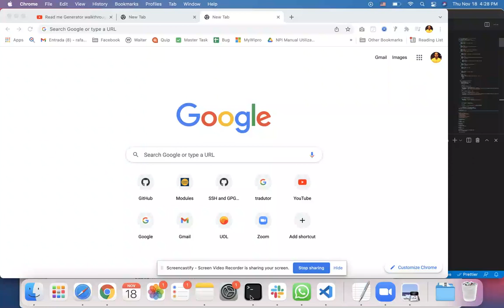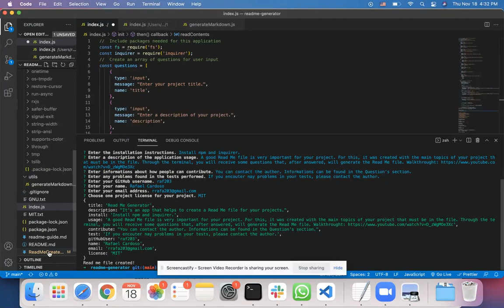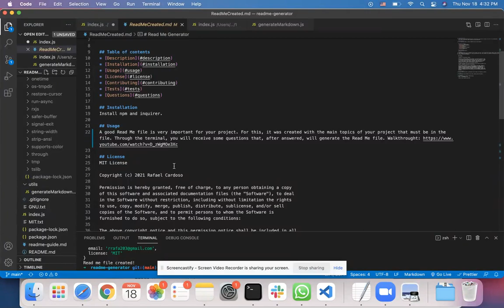Read Me Generator Walkthrough - UC Berkeley